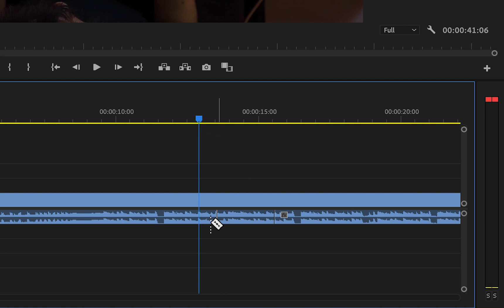1 Minute Premier Pro Tutorial "Cut Only Video or Audio" | Premiere Pro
Moonochrome has another tutorial made for you guys!
Our tutorial is how to cut only audio/video using the Premiere Pro Software.
Easy steps and extremely helpful for our beginners.
Enjoy and let us know if you find this video helpful!
Are you looking into making your own film? Want your events/products professionally advertised?